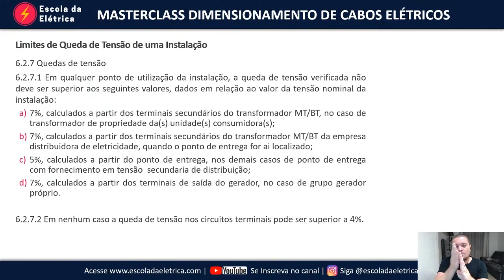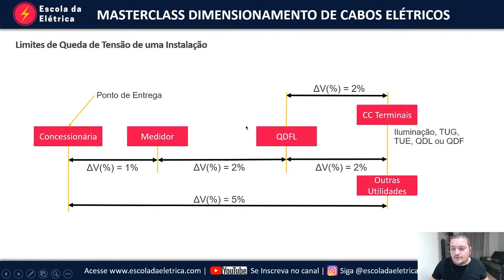Como Calcular o Limite da Queda de Tensão em uma Instalação Elétrica?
Neste vídeo eu explico qual a % limite de queda de tensão permitida em uma Instalação Elétrica, segundo a norma.

💡 𝗔𝗽𝗼𝗶𝗲 𝗻𝗼𝘀𝘀𝗼 𝗰𝗮𝗻𝗮𝗹:
✓ Você quer Aprender Projetos Elétricos?

✓ Instagram e Facebook → @escoladaeletrica